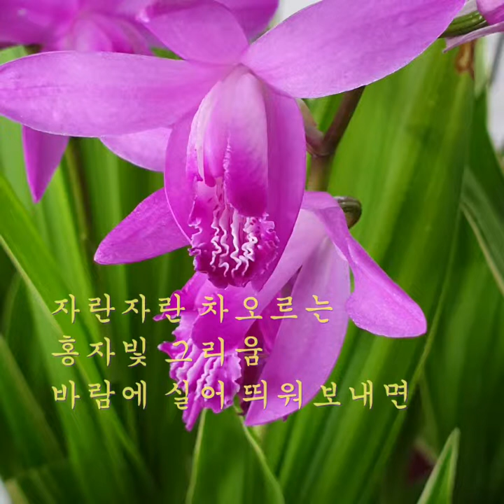자란꽃의 香氣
꽃말은 '서로 잊지말자'입니다.